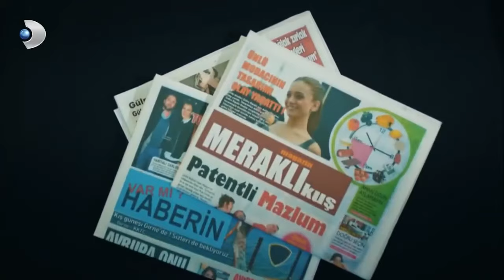Gülru'nun Mutsuz Zaferi... - Güllerin Savaşı 68:Bölüm